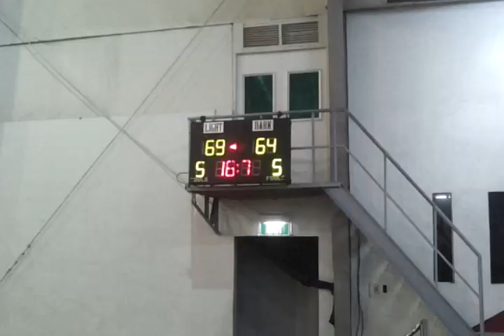video 2012 10 13 17 54 04